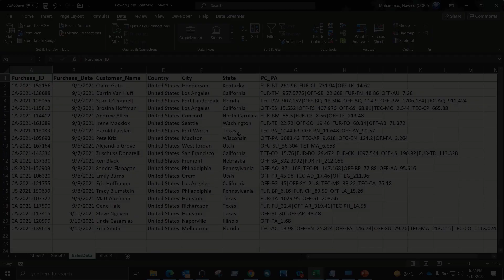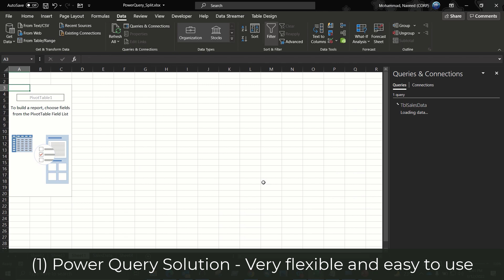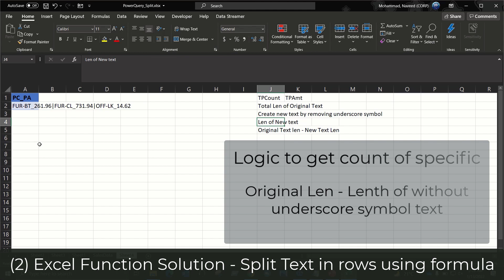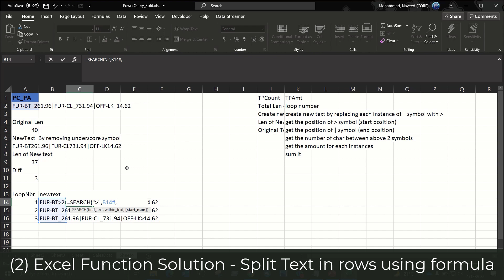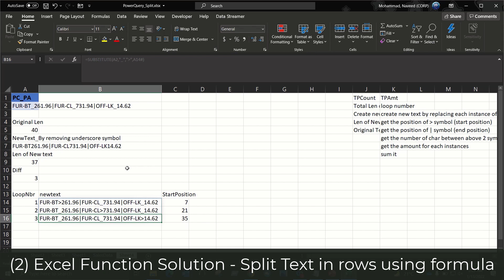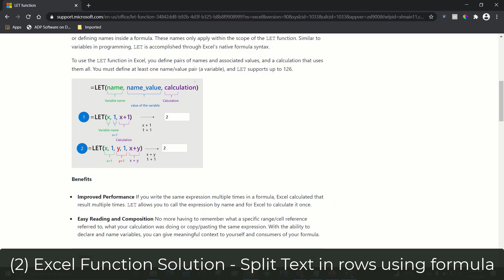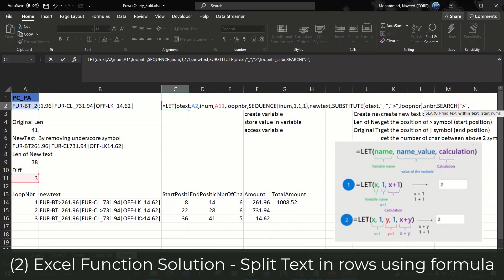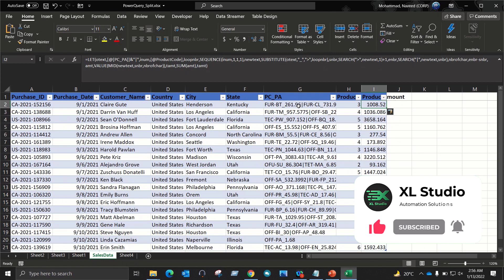Excel Power Query - Split and Loop text in a cell using Function. NO VBA | XL Studio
If you want to know how we can loop through each character in a cell or want to know how we can split text based on any delimiter by using just Excel function without using any VBA Code then this video is for you.

Please watch the entire video to understand the logics in step by step to do this complex logics in easy way.

In this video you can learn new Office 365 dynamic arrays functions like SEQUENCE and LET and also deep learning on SUBSTITUTE function, using this you no need to write any VBA Code.

Jump to the specific solution here by clicking on below timestamps

0:00 - Start of the Video
1:20 - First approach Power Query Solution
8:19 - Second approach Excel Function Solution
11:23 - Function logic to get Total Product Count
19:08 - Function logic to Loop through text and Total amount
29:20 - Entire logic in a Cell using LET Function

XL Studio